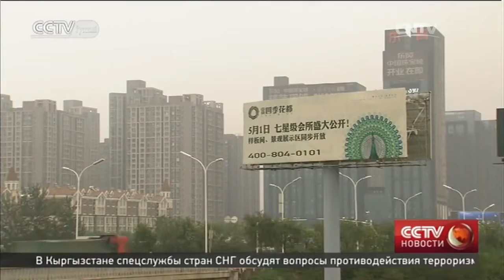В ноябре в Пекине упали продажи новых квартир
Администрация Пекина ожесточила условия покупки квартир.